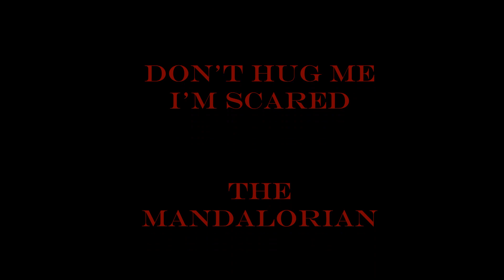Defeats of my Favorite TV Villains Part II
Villain's Quotes:

"Who you calling dummy, dummy?" - Slappy the Dummy
"Oh dear, Todney! Looks like these guys need our help!" "Hooray, Lilly! There's nothing we like more than to help!" - Lilly and Todney
"Long live the Empire!" - Moff Gideon
"Well, fuck mystique. People don't even know it's me under this thing. I got to wear it just to get a cab." - Black Noir/Earving
"That's it, Bigby! To the shrink!" - Vice Principal Harvey Crubbs
"Through the dark of futures past, the magician longs to see. One chants out between two worlds, fire walk with me! I'll catch you with my death bag. You may think I've gone insane, but I promise I will kill again!" - Killer BOB
“You can't destroy me, because you are a big doodie face! And once Jordan realizes that Rocque Records literally stinks, she'll come to Hawk Records to record it where she belongs.” - George Hawk
"Well, I have you cornered, Violet, and I have no mercy. Soon enough, your siblings will fall into my trap. And when they do, I won't be satisfied with just your fortune! This time, I will obliterate you and the entire Baudelaire line in the cruelest way imaginable! Won't that be fun?" - Count Olaf
"I mean, goddamn it. We were ten and one, you know? I led the 116th onto Omaha Beach. I was in the fucking Eagle's Nest. I fought for this country! I fought for this country. And what did I get for it? Forgotten. Left to rot by my own team." - Soldier Boy/Benjamin "Ben"
"Mommy, Wesley, I never wanted to try out for that sitcom. I was perfectly happy doing summer stock in the Berkshires. But you needed a Lexus! You were my parents. You were supposed to be my biggest fans! And you know what? I don't need you assholes, because I have found my people. And those guys out there? They love me for me! I don't need you! And that concludes our tour!" - Sweet Tooth/Marcus "Needles" Kane
"Go ahead, drink up. Where we're sitting, there once flowed a powerful river. Then they built this architectural marvel, my father used to bring me here for the tour when I was a child. Tour, was a bit dry. Heh. That's a little dam humor for you. But now, roads have all have become wild rivers. So I'm building my own blockade, a dam if you will. It runs from southern Arizona all the way to the Canadian wastes. But the only way through, is here." - Agent Stone

Song: Dragula - Rob Zombie